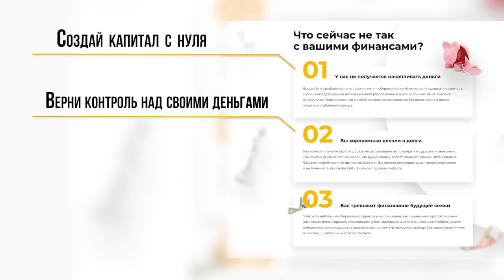10 СЛАБЫХ Качеств Мужчин, Которые Женщины НЕНАВИДЯТ (Признаки слабого мужчины)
Бесплатный мастер-класс Егора Арсланова - Как создать капитал +бонус - калькулятор благосостояния

Что женщины ненавидят в мужчинах? Как это исправить?
Какие мужчины не нравятся девушкам? Антонио расскажет в этом видео!

Таймкоды:
0:00 - 10 СЛАБЫХ Качеств Мужчин, Которые Женщины НЕНАВИДЯТ
0:02 - Мы не слушаем
1:53 - Мы оставляем
за собой последнее
слово
2:13 - Мы постоянно
хвастаемся
3:12 - Мы прячем
уязвимость
за ложью
4:50 - Блуждающий
взгляд
5:57 - Высокомерие
6:48 - Маленький лексикон,
но большой запас
вульгарных слов
7:38 - Мы перебиваем
других в
разговоре
8:44 - Мы не отвечаем
на вопрос
9:31 - Мы не помогаем
по хозяйству
10:15 - Мы не
помним даты